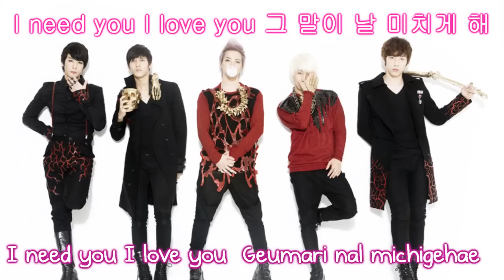AA (Double A) - So Crazy (미쳐서 그래) - Cover (Preview)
I need to finish this! I just wanted to upload a preview so I could maybe get opinions? Ah I love 더블에이 (Double A) so much. My new favorite rookie group! I love Ho Ik's voice. ^^